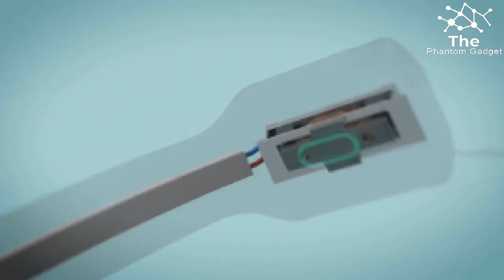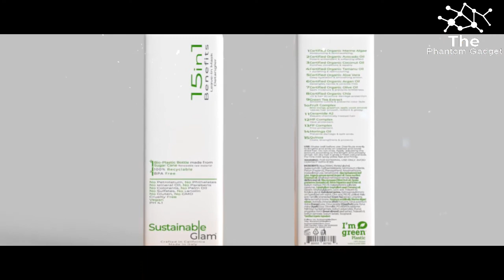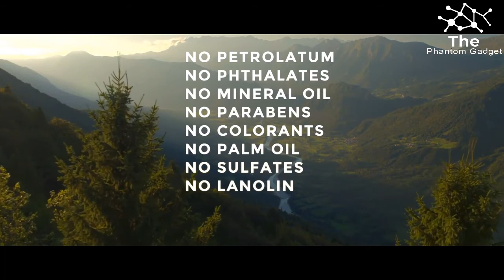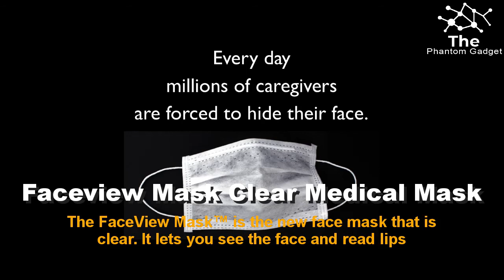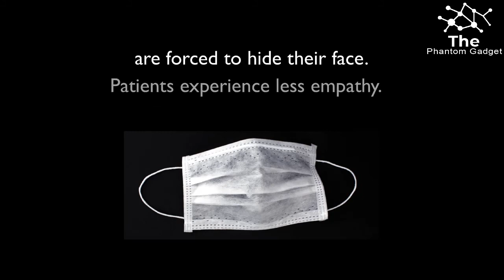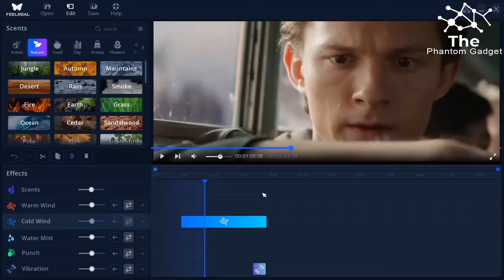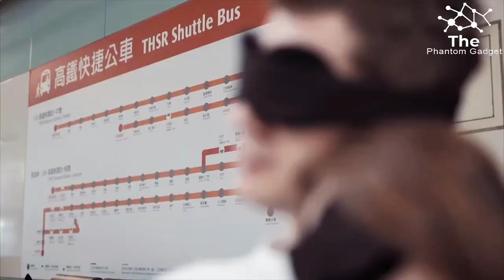Top Useful Mask Gadgets Protecting Us From Corona Virus 2020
6 Colorful 3-ply Disposable Face Mask
MYSTIK Disposable Mask is made of a 3-ply to help filter up to 99% of bacteria exhaled. MADE IN USA

IceBRKR - The Ski Mask With Bone Conduction Audio
Safely enjoy your music and Bluetooth Intercom Tech while hearing everything that goes on around you

Sustainable Glam 15in1 Leave-in Mask Detangler
Sugarcane Sustainable Bottles | Certified Organic Ingredients | Vegan | Cruelty Free

Hushme - World's First Voice Mask For Smartphones!
Personal acoustic device that protects speech privacy in open space offices and public places.

Faceview Mask Clear Medical Mask
The FaceView Mask™ is the new face mask that is clear. It lets you see the face and read lips.

Feelreal - The World's First Multisensory VR Mask
Add smells, hot and cool wind, water mist, vibration and punches to your VR experiences!

Silver Mask: High-Performance Breathing Mask
Filter out pollution, dust and bacteria with the ultimate breathing mask by Banale

AAK 180 DIVING MASK
Free your eyes and enjoy the dive of your life!

Manta Sleep Mask - World’s 1st Modular Eye Mask
Best Sleep Mask for 100% Blackout. Perfect for Power Nap, Insomnia, Jet Lag.